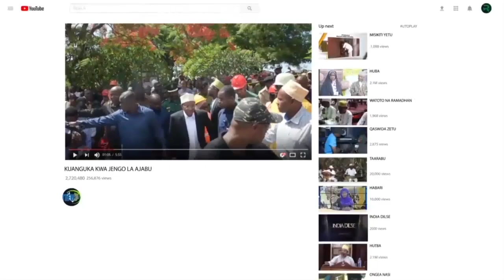KIPENZI CHA MOSHI CHADEMA CCM HAIJAWAHI KUWA MASLAHI YA VIJANA NTAKWAMBIA NINI